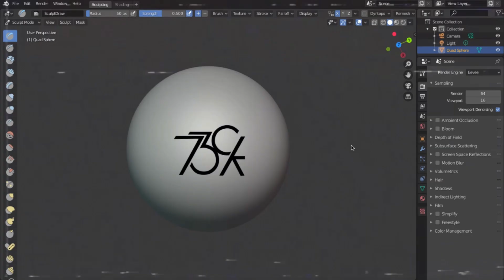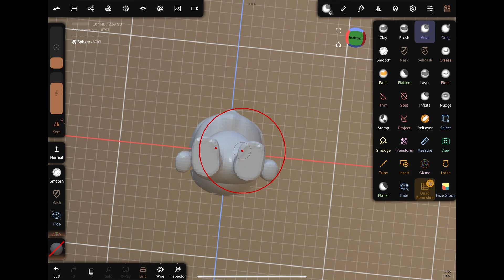Sculpting a Chibi Base for Character Design | Nomad Sculpt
Transform a sphere to chibi base to life in this timelapse sculpting session using Nomad Sculpt on the iPad! This versatile base is perfect for creating future character designs.

🦔 Tools Used:

App: Nomad Sculpt
Device: iPad

▼ Music
Future Freeway by Adam MacDougall